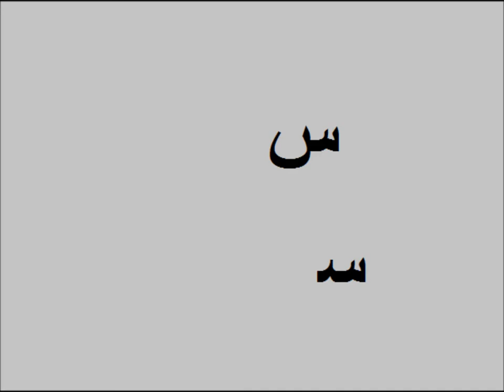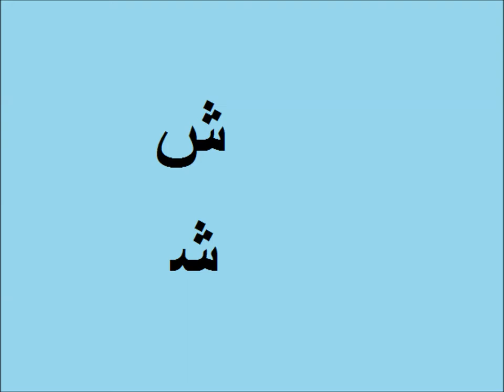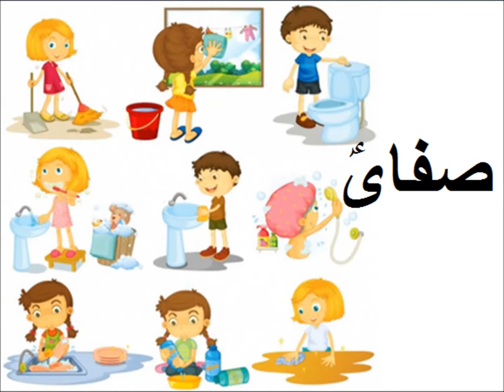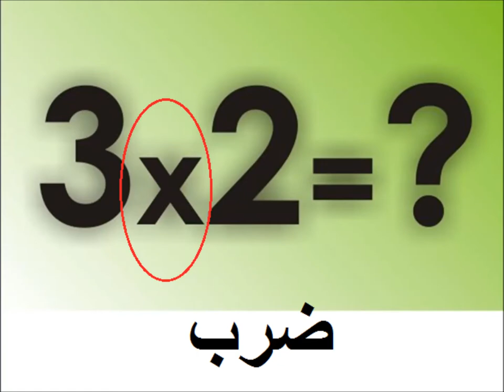Urdu Haroof Tahaji/اردو حروف ےہجی کی پہچان سیکھیں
urdu haroof e tahaji seen sheen suad zuad for nursery kids